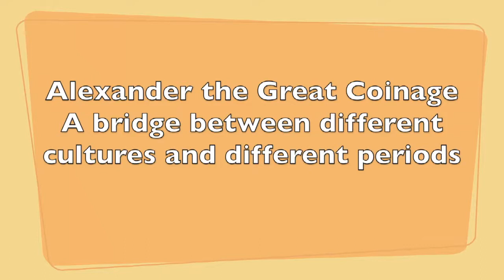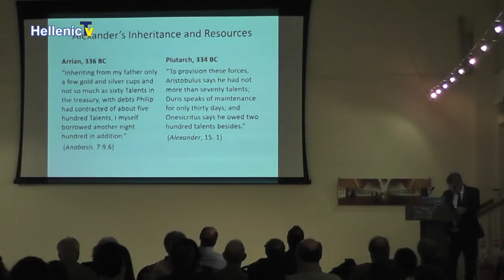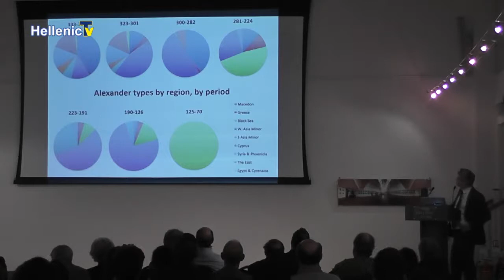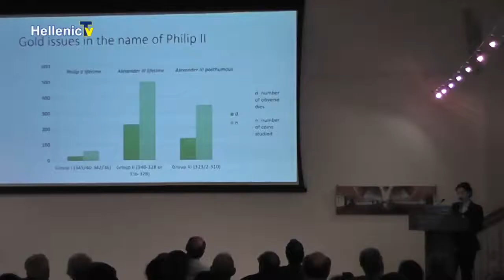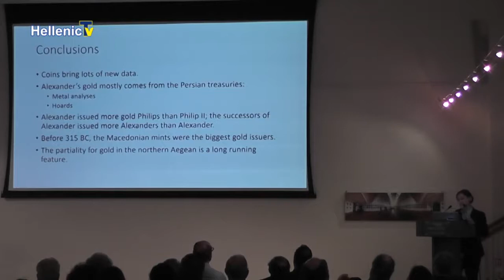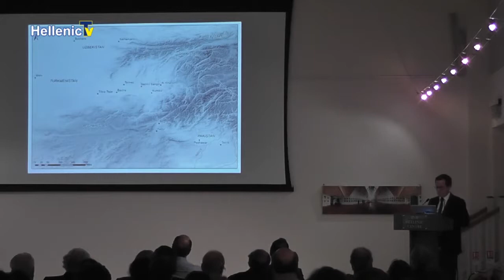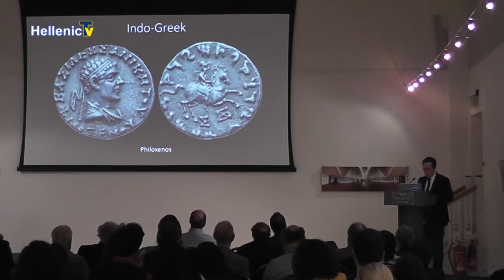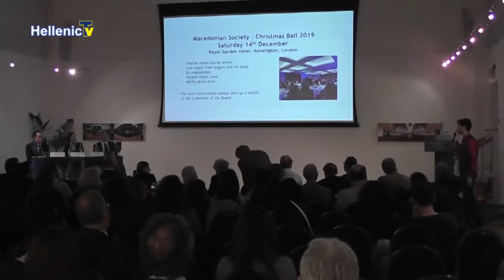Alexander the Great coinage (Oct 2019)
A bridge between different cultures and different periods. Presentation of global culture heritage in a transactional environment.

A panel discussion with:
- Prof. Andrew Meadows, New College, Oxford
- Mrs Frédérique Duyrat, Director of the department des Monnaies, médailles et antiques der Pariser Bibliothèque nationale de France
- Dr Simon Glenn, Ashmolean Museum, Oxford